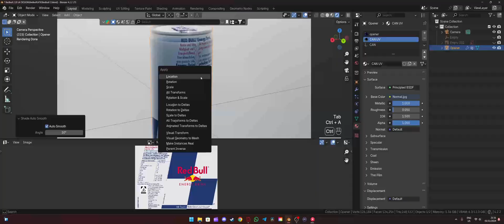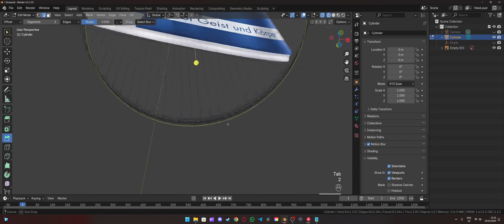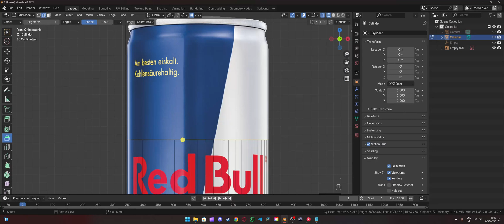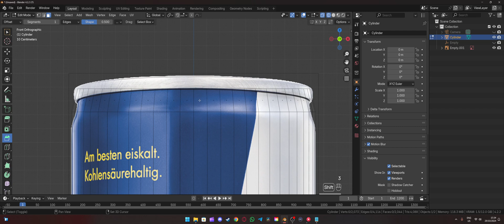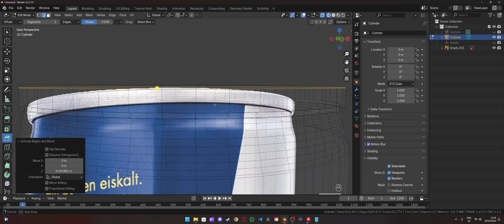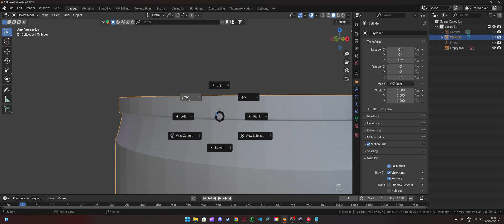Blender Tutorial - How to Model a Red Bull Drink Can (Part 1 Body)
Welcome to Part 1 of our Blender 3D modeling series on creating a realistic Red Bull energy drink can from scratch! In this first tutorial,

we’ll focus on constructing the main body of the can. Starting with basic shapes, I’ll guide you through detailed steps to achieve accurate proportions and a clean, polished look.

You’ll learn foundational techniques in 3D modeling that are essential for creating cylindrical objects like cans, as well as how to use Blender’s tools to create smooth surfaces and realistic dimensions.

Whether you're new to Blender or looking to enhance your skills, this tutorial lays the groundwork for a professional-quality 3D can model that’s perfect for product visualization or portfolio pieces.

By the end, you’ll have a well-structured can body ready for further detailing in Part 2.

updated with our latest projects and behind-the-scenes content.